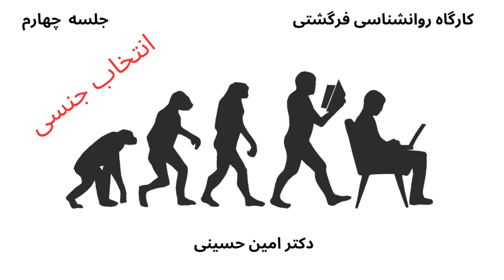کارگاه روانشناسی فرگشتی(روانشناسی دگرگشتی یا روانشناسی تکاملی) جلسه چهارم: انتخاب جنسی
در جلسه‌ی چهارم کارگاه روانشناسی فرگشتی یا تکاملی به مفهوم انتخاب جنسی پرداخته می شود.
لطفا از طریق لینک زیر کلیک کنید